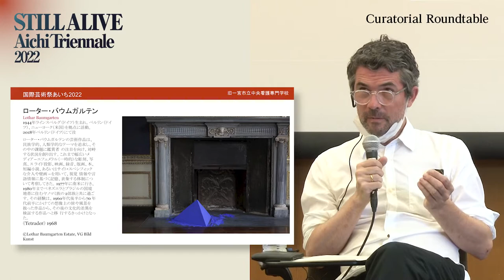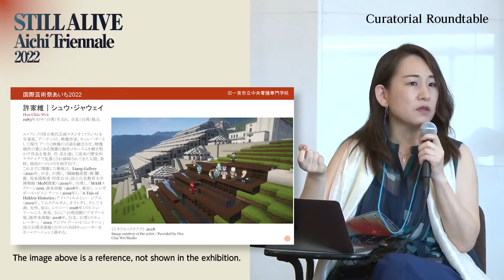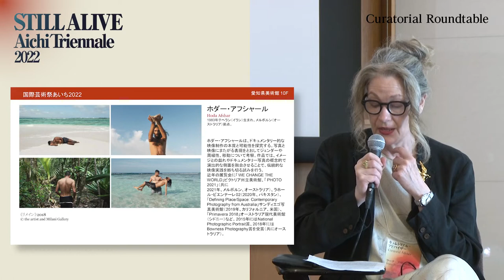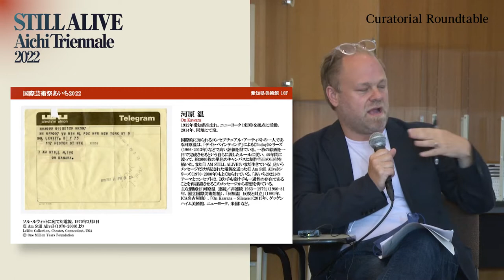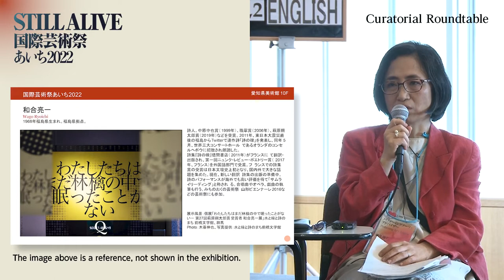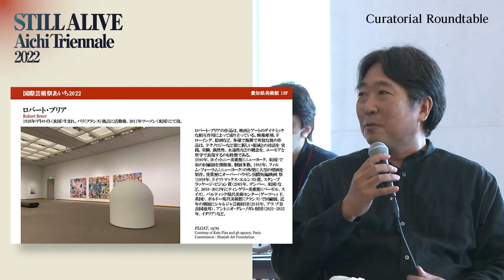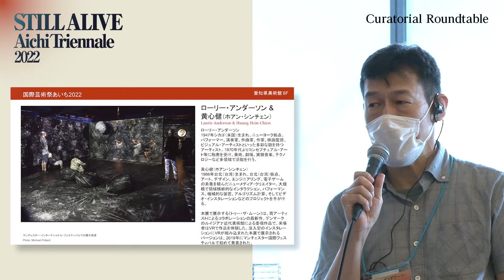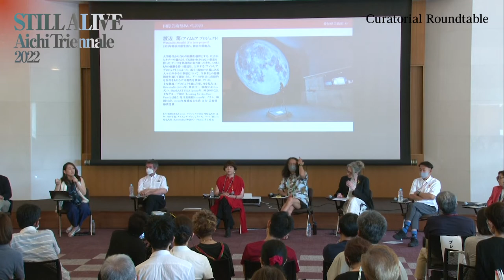Aichi Triennale 2022 "STILL ALIVE Curatorial Roundtable"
Date and time: Sunday, July 31, 10:00 a.m. to 11:30 a.m.
Venue: Aichi Arts Center

Speakers:
Kataoka Mami(Artistic Director of Aichi Triennale 2022)
Rhana Devenport, Martin Germann, Tobias Ostrander, Shimabuku (Curatorial Adviser, Contemporary Art)
Iida Shihoko(Chief Curator/Head of Curatorial Team), Nakamura Fumiko, Tsutsumi Takuya(Curator, Contemporary Art)
Fujii Akiko, Maeda Keizo(Performing Arts Adviser), Soma Chiaki(Curator, Performing Arts)
Aida Daiya, Yamamoto Takayuki(Curator, Learning Programs)

Interpreter:
Yuria Elvinia(Career Bank Inc)